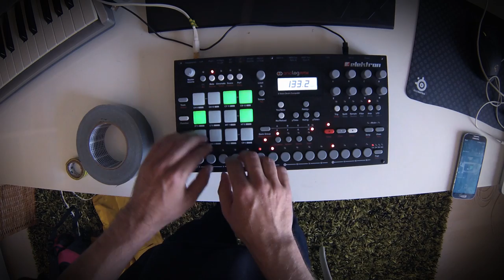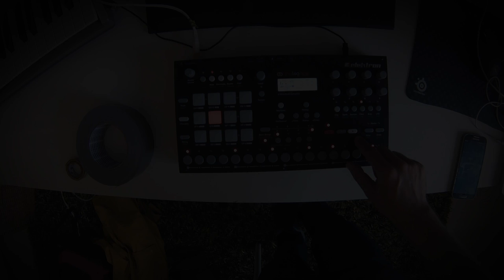Closer Elektron RYTM jam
Just playing a pattern made on the Elektron RYTM.